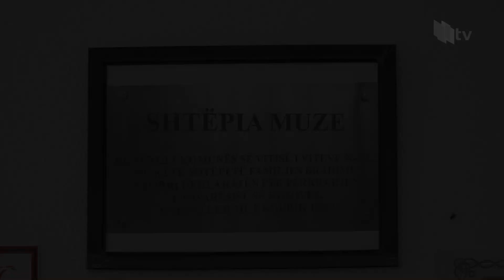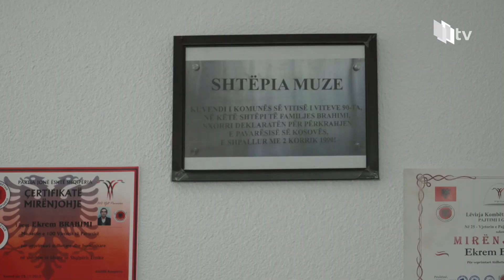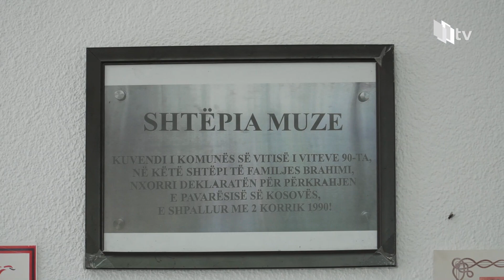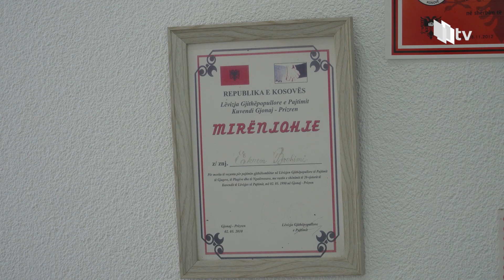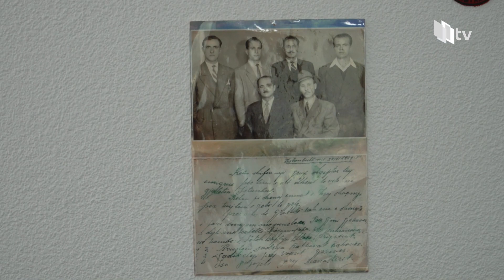Në Lubishtë të Vitisë vlerësohet kontributi i protagonistëve të 2 Korrikut